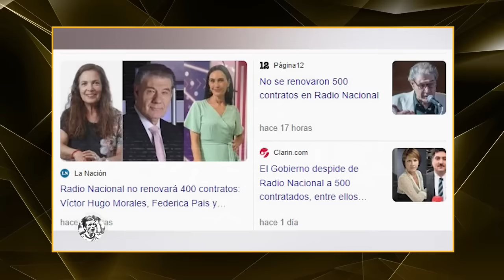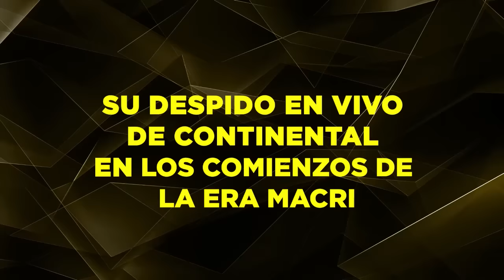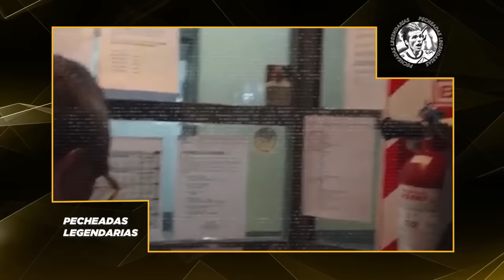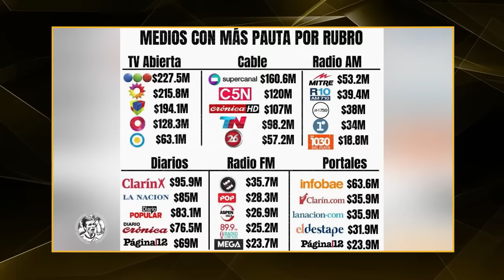El peor momento de Victor Hugo: Lo echaron de radio nacional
Nuestras redes

AZZARO ESPN
AZZARO RACING
AZZARO INDEPENDIENTE
REACCION AZZARO
REACCION CARROZZA
GONZA CARDOZO ESPN
GONZA CARDOZO
AZZARO BOCA
VIGNOLO ESPN
VIGNOLO BOCA
VIGNOLO RIVER
REACCION VIGNOLO
ESPN RIVER
ESPN BOCA
DUKA INDEPENDIENTE
DUKA EQUIPO ALQUILADO
AZZARO BOCA
AZZARO RACING
ESPN VIGNOLO
VIGNOLO BOCA
CLOSS BOCA
GUSTAVO LOPEZ INDEPENDIENTE
ESPN RIVER
EL LOCO Y EL CUERDO BOCA
DE QUE CUADRO SON LOS PERIODISTAS
DE QUE EQUIPO SON LOS PERIODISTAS
PECHEADAS LEGENDARIAS ESPN
PECHEADAS LEGENDARIAS F90
MARATEA
MACRI
INDEPENDIENTE
TEVEZ
defensa vs boca
azzaro defensa boca
azzaro boca hoy
azzaro reaccion
carrozza boca
boca VS UNION
BOCA UNION
BOCA UNION AZZARO
AZZARO BOCA